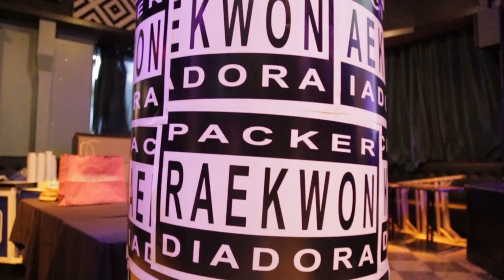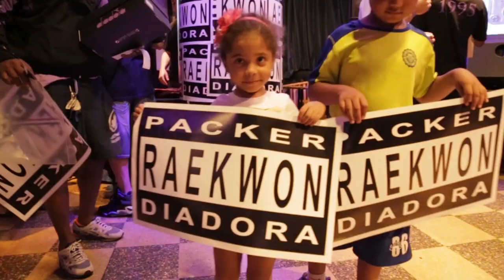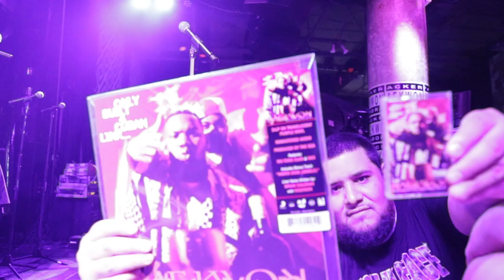Raekwon x Diadora x Packershoes Time Capsule Release/Show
On Aug 20th to Celebrate the 20th year anniversary of raekwon classic album he collabarated with Sneaker Giant Diadora & Packershoes to created the "Purpletape" Sneaker which was only available at a pop of shop at New york city classic Venue Sob's. There was fans all over the world to come purchase apart of history and some of raekwon rap colleagues and attendance to celebrate the release of the sneaker and attend the show which was djed by Just blaze, check it out.